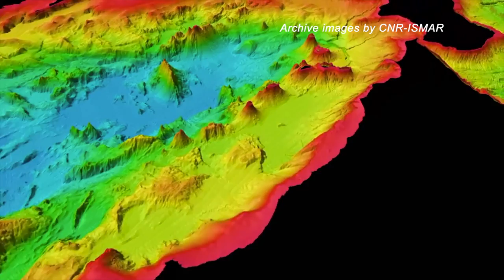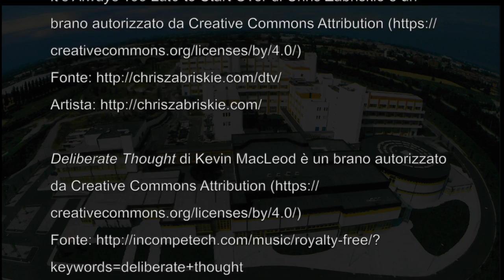Chapter 3 - Environment - updated january 2021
Series on the CNR-INAF Research Campus  in Bologna - Chapter 3 -Environment